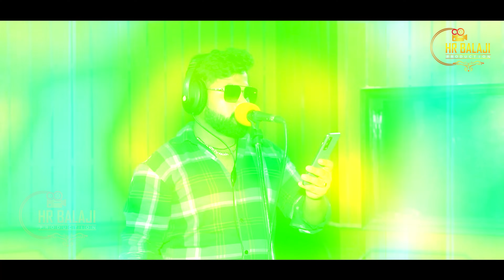कोई मत करो यारअभिमान | 2023 का सुपरहिट छंद रसिया | Singer Manoj Baghel | Viral छंद Rasiya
rasiya song